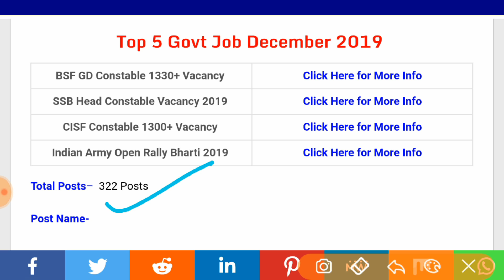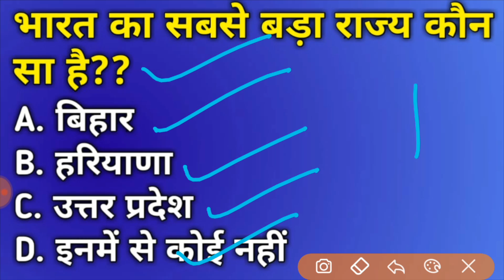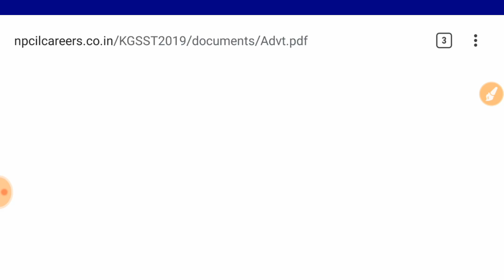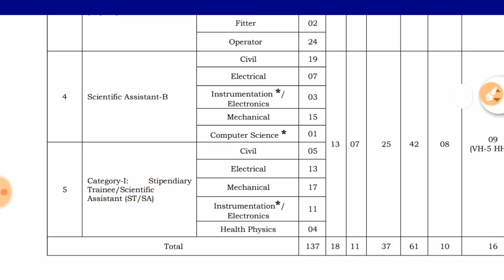10th pass Sarkari Nokari 2020// फायर विभाग भर्ती 2020 //Fireman vanacay / NPCIL Recruitmet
10th pass Sarkari Nokari 2020// फायर विभाग भर्ती 2020 //Fireman vanacay / NPCIL Recruitmet
10th pass Sarkari Nokari 2020// फायर विभाग भर्ती 2020 //Fire Service vanacay / ASC NPCIL Recruitment

fireman vacancy 2020 fireman vacancy 2020 Rajasthan fireman vacancy in Rajasthan fireman vacancy in punjab fireman vacancy mp fireman vacancy 2018 fireman vacancy in Indian army 2020 fireman vacancy in Punjab 2020 fireman vacancy 2018 up fireman vacancy in Indian army
fireman recruitment 2020 fireman  recruitment 2020 odisha fireman recruitment 2020 Punjab fireman recruitment in Odisha 2018 fireman recruitment 2020 Rajasthan fireman recruitment 2018 19 fireman recruitment 2020 online application fireman recruitment 2018-19 odisha fireman recruitment 2018 19 rajasthan

Latest Govt Jobs Notification on like:
Airforce Bharti
Navy Bharti
Government Jobs
Army Exam Result
Admit Cards etc.
Nursing Officer
Stenographer Grade-II
MTS Vacancy
Recruitment 2018
Patwari Bharti
Govt Jobs 2020
Dioloma Jobs
10th pass job
12 Pass Jobs
Government Jobs 2018
Mumbai Jobs
Bank Jobs
फायरमैनभर्ती RE-EXAM DATE,UP POLICE RE-EXAM DATE,UPP RE-EXAM,EXAM DATE UPP,RE-EXAM DATE UP POLICE,

UP POLICE ONLINE EXAM,UPP ONLINE EXAM,UP POLICE RE EXAM,UPP RE EXAM ONLINE,UPP 2018 ONLINE RE EXAM,UPP RE EXAM ONLINE HOGA,UP MINISTRY,UP
UPP PAER CANCEL,UP POLICE PAPER CANCEL,UPP RE EXAM,UP POLICE RE EXAM,
UPP-2018 PAPER LEAK,UPP-2018 PAPER LEAK NEWS,UPP-2018 PAPER LEAK HOGYA?

This Channel Contains Hindi Videos on News, Latest daily Tech News, Government & Private jobs notifications such as Govt. Bank, PSU, Indian Army, Indian Navy, Indian Air Force, Govt. Universities, Railways, Police bharti, UPSC, SSC, RRB etc., Latest Employment News, Daily Trending News , E-governance, technical support, emitra help video, online service support, emitra guideline Recommended , Entertainment, SSO portal (signal sing on) guidelines, Blogging, Google Adsense Program , Youtube Tutorials, how to make money online, computer & internet courses, hardware & networking , admob & android apps tutorials , inspirational videos , and much more.